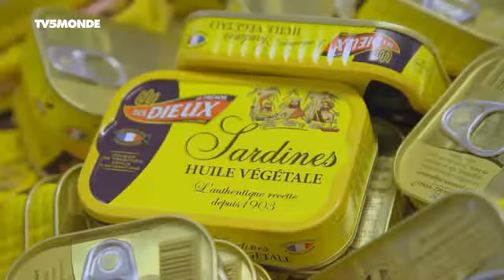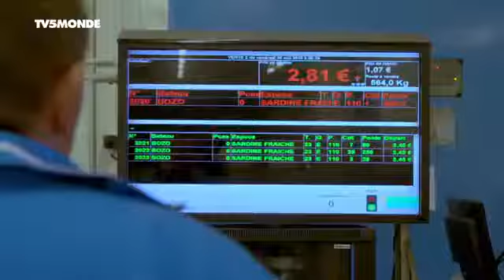21466 economics agriculture 002 002 TV5 Monde Intégrale Épicerie fine ׃ Sardine et bonotte du marais